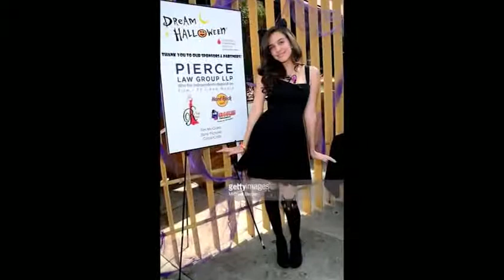Lilimar Hernandez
Pics of Lilimar